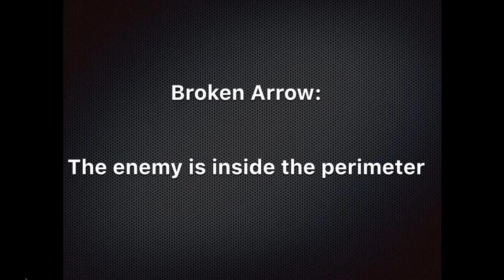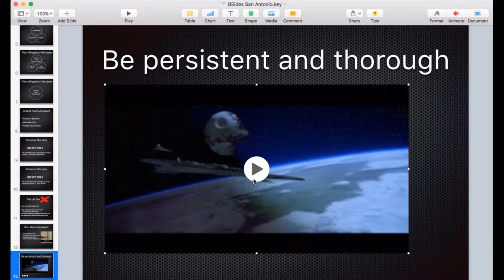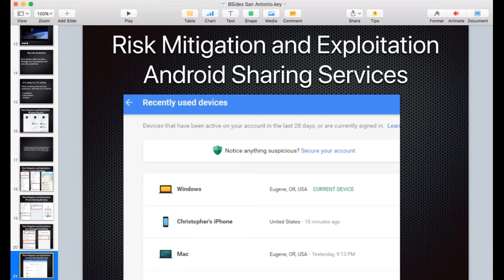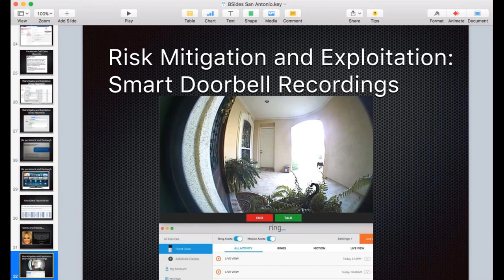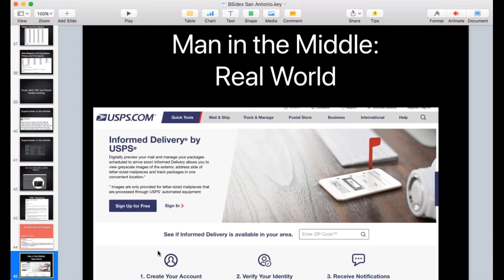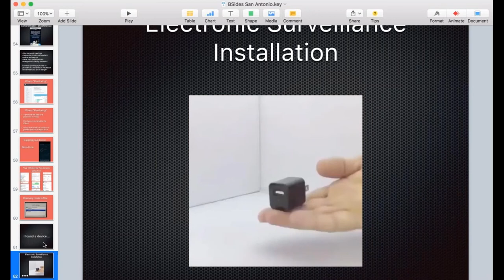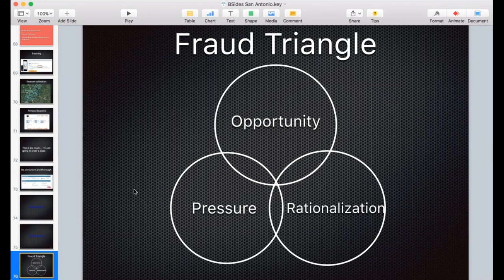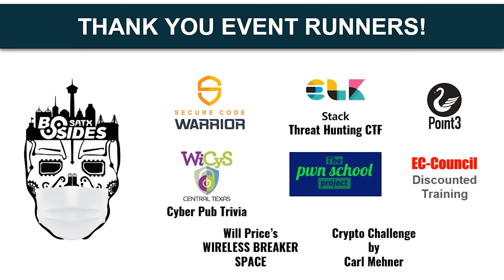Broken Arrow - Will Baggett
Title: Broken Arrow
Presenter: Will Baggett
Track: In The Beginning
Time: 1600

Abstract:
I discuss how the BSides community can apply InfoSec and forensic practices to assist domestic abuse victims cutting the electronic cord to their abuser. I cover social media, iOT, printers, metadata, defeating surveillance- including weaponized PDFs & how our assistance can make a great change.

Speaker Bio:
Former Intelligence Community officer, current NATO SOF cyber trainer and volunteer of many BSides conferences. I was a SME for iOS and Mac forensics and now apply these skills to the private sector.